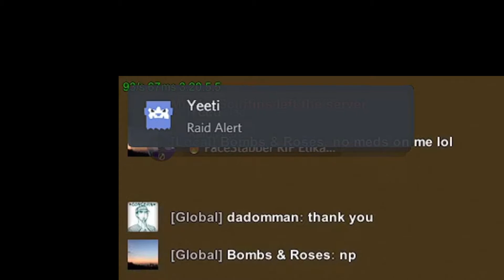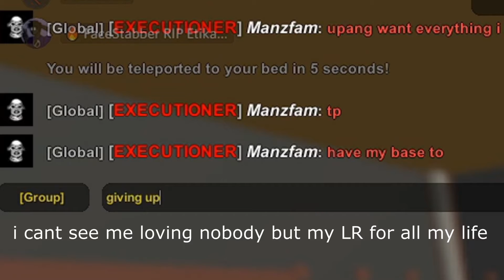Solo Makes People Ragequit In Unturned (Rusturned Edition)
I make these two guys ragequit, nothing more satisfying then when their crying screaming my name. One was a donator both on the same team, you love to see it. Very satisfying watch, one scum toxic bag being put down off his pedestal!! Server is Reformed 6x, Don't play it though, glitches and so many flaws, and the server is dead.

Last song is "happy together by the turtles" i believe
Intro by MicahBells,
Song for Intro and Outro is Lakey Inspired "Watching the Clouds/ New Day (sometimes)"